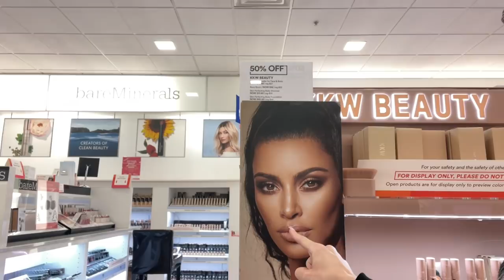ASMR Whispered Vlog • A Regular Day In My Life • Relaxing Video For Sleep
☀️Like my asmr videos?? Want more of them that are NOT on YouTube? Link is right below👇🏻🦋 I do more personal video about my life, and my past. They’re in asmr of course - along with a bunch more. Here’s the link😍♥️💋